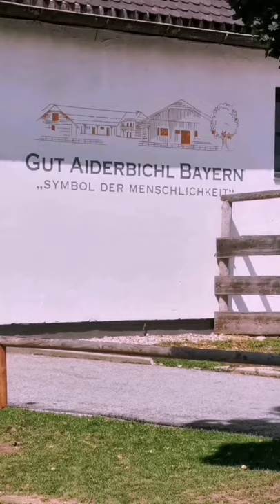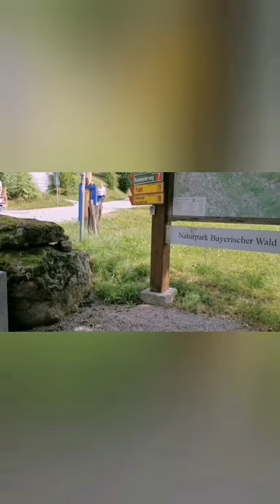Zitzelsberger Drachselsried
2019